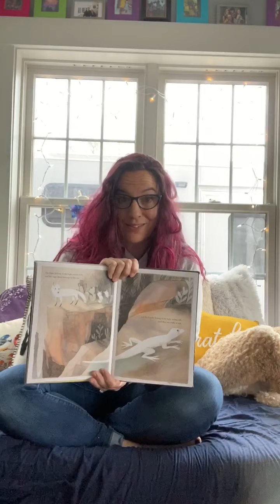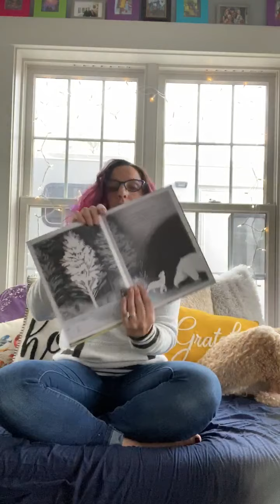We Belong To Each Other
There are times that we can’t be together and in those times it’s important to remember that we are a strong and resilient community. Our student are incredible and we are so proud of each and everyone one of you.